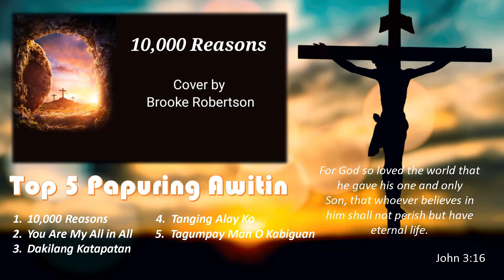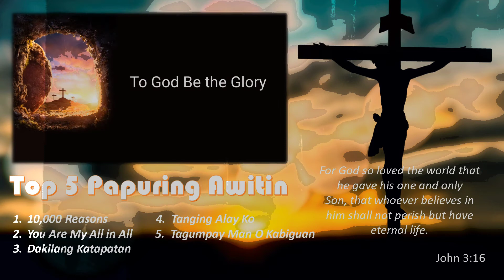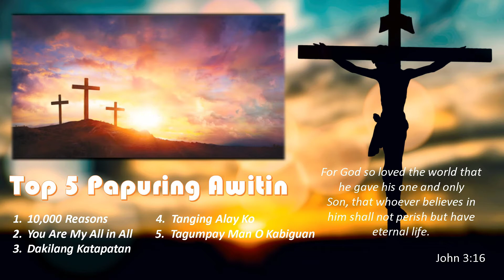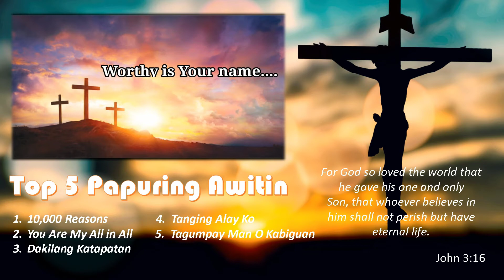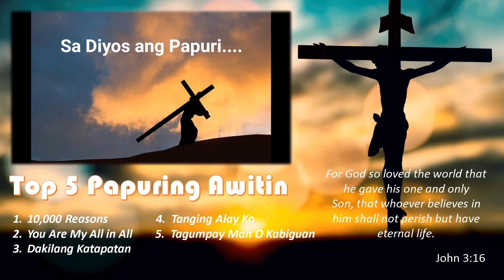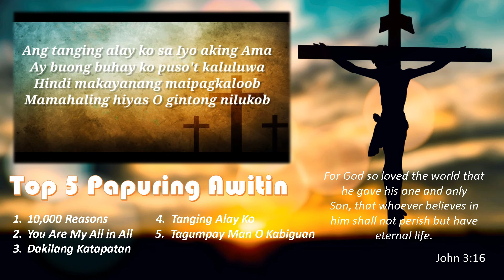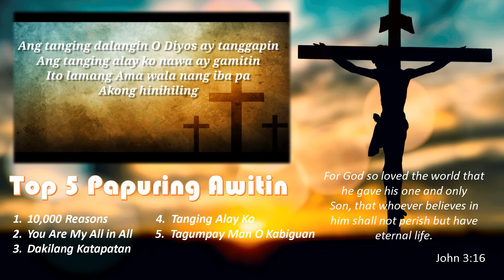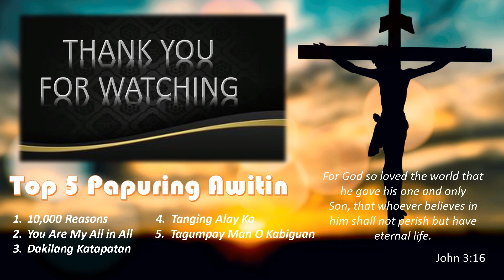TOP 5 Papuring Awitin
Ang videong ito ay kinapapalooban ng 5 magaganda at natatanging
Papuring Awitin para sa Panginoon.Sana ay magustuhan ninyo rin.

 Ang mga audio sa awiting ito na ginamit ay karapatang pag-aari ng mga sumusunod:

  10,000 Reasons -(Cover by Brooke Robertson)
  You Are My All in All -| Live | Brentwood Baptist Worship
  Dakilang Katapatan - Papuri Singers (With Lyrics)
  Tanging Alay - THE ASIDORS 2021 COVERS
  Tagumpay Man O Kabiguan - enairraM

Salamat sa mga magagandang Musikang Hatid bilang pagpupuri sa ating Diyos.